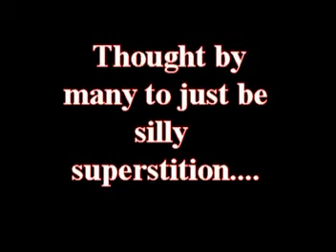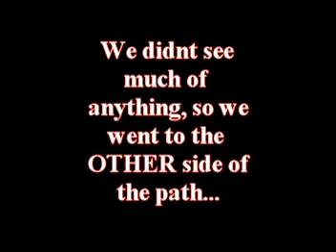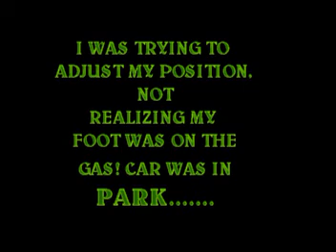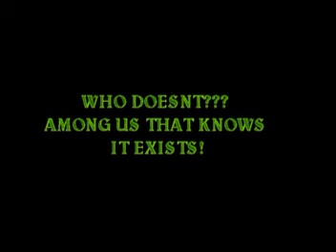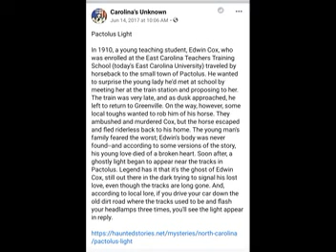08-04-2020 Man sees PACTOLUS GHOST LIGHT for the 1st time. WATCH TIL THE END. His reaction tho!! 🤣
We took a friend to see the PACTOLUS GHOST LIGHT... Because he thought it was fake.